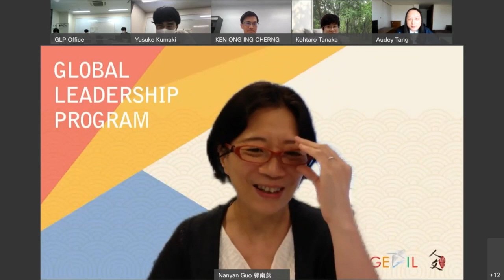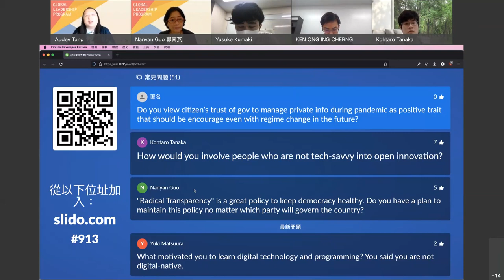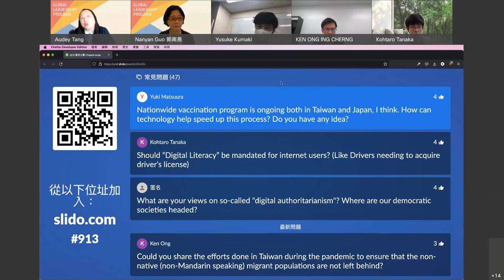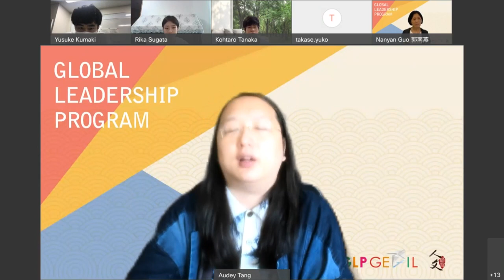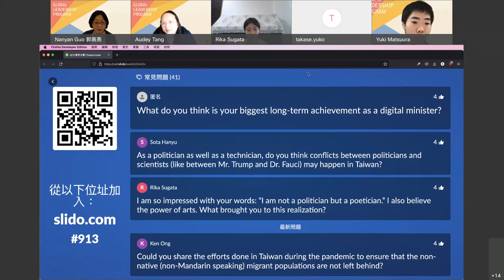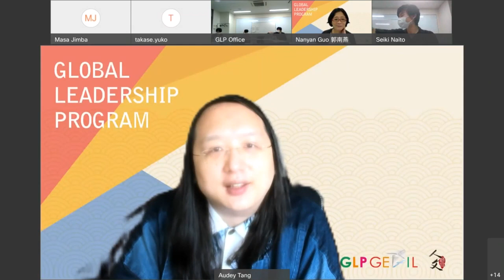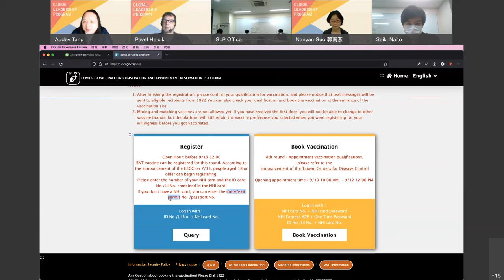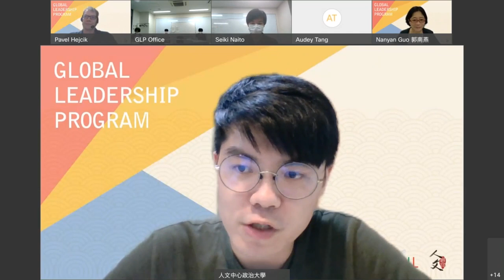2021-09-13 Talks at UTokyo GLP-GEfIL